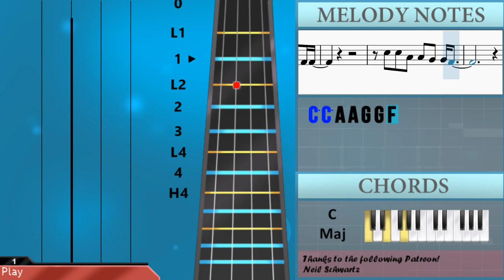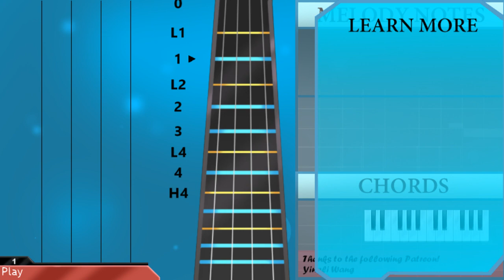How to play Young Blood by Birdy on Violin (Tutorial)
Comment and let us know how the videos have helped you. It keeps us going! :)The easiest way to learn how to play Young Blood by Birdy on the violin. It's a violin tutorial for Young Blood by Birdy.

EasyViolinLesson teaches you to play the your favorite instrument, through easy and simple animation so that you too can learn how to play Young Blood by Birdy on the violin easily. A violin tutorial with visual animation graphic.

Chords of Violin arrangement:
Bb Maj   F Maj   Bb Maj   D Min   C Maj   Bb Maj   F Maj   Bb Maj
Bb Maj   D Min   C Maj   Bb Maj   D Min   C Maj   Bb Maj   F Maj
Bb Maj   F Maj   C Maj   Bb Maj   F Maj   Bb Maj   D Min   C Maj
Bb Maj   D Min   C Maj   Bb Maj   D Min   C Maj   Bb Maj   D Min
C Maj   Bb Maj   D Min   C Maj   Bb Maj   D Min   C Maj   Bb Maj
Bb Maj   F Maj   Bb Maj   F Maj   C Maj   Bb Maj   F Maj   Bb Maj
D Min   C Maj   Bb Maj   D Min   Bb Maj   D Min   C Maj   Bb Maj
D Min   Bb Maj   D Min   C Maj   F Maj   C Maj   D Min   D Min 7
C Maj   D Min   Bb Maj   Bb Maj   D Min   Bb Maj   C Maj   G Min
F Maj   Bb Maj   F Maj   Bb Maj   F Maj   C Maj   Bb Maj   F Maj
Bb Maj   D Min   C Maj   Bb Maj   F Maj   Bb Maj   F Maj   C Maj
Bb Maj   F Maj   Bb Maj   D Min   C Maj   Bb Maj

Melody notes of Violin:
G4
G4
F4
C5 C5 A4 A4 G4 G4 F4
F4
F4 F4 E4 E4 E4 F4
F4
F4
F4 F4 F4 E4 E4 E4 F4 F4
C5 C5 A4 A4   G4 G4 F4 F4
F4 F4 F4 G4   F4 A4 F4 F4
F4
F4 F4 F4 E4   E4 F4 F4
C5 C5 A4 A4   G4   F4 F4
F4 F4 E4 E4 E4   F4 F4
F4
F4 F4 F4 E4 E4 E4 F4
F4
D4           E4
F4       E4
D4           E4
F4     E4   F4 E4
D4           E4
F4       E4
C4 C4 E4   F4
G4 F4 E4 F4
F4 F4 G4 F4 E4 F4
G4   G4 G4   F4 E4 F4
C4 C4 C4 E4   F4
F4 F4 F4 G4 F4 E4 F4
D5   C5 D5   C5   A4